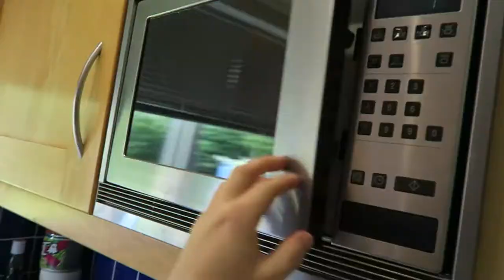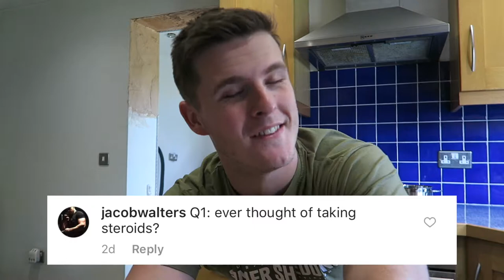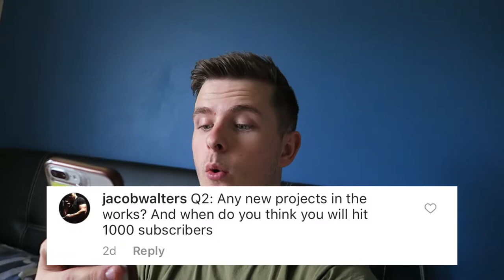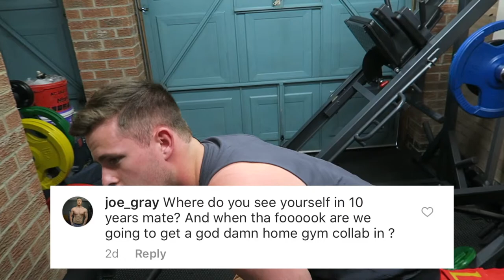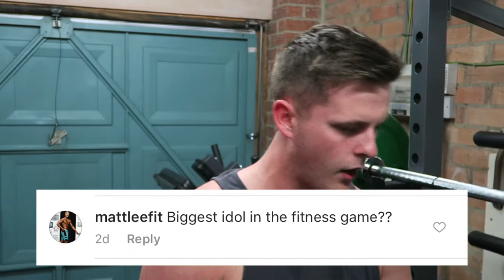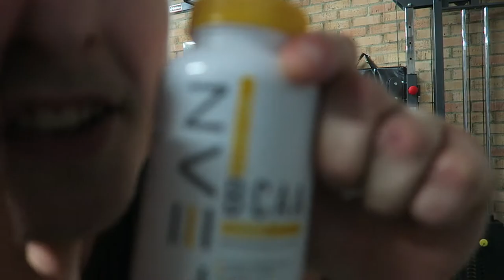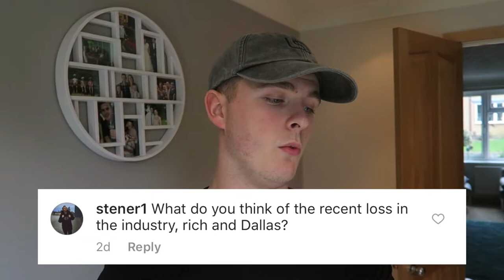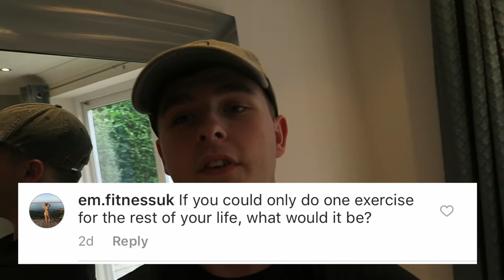Q&A with LSJ - My take on Rich and Dallas